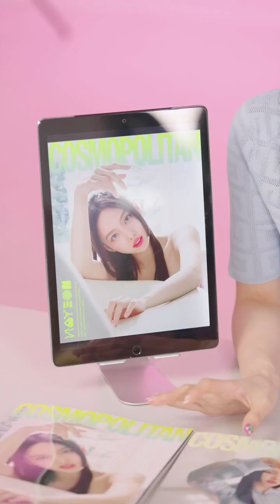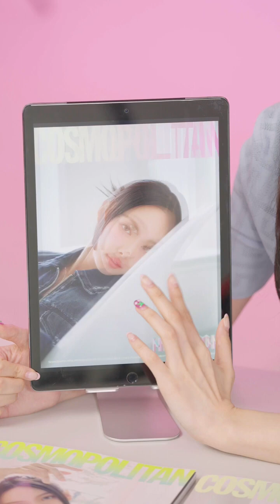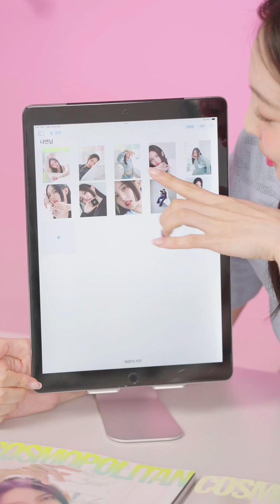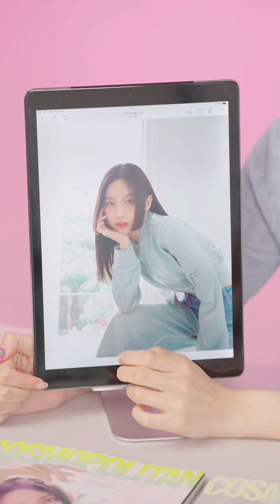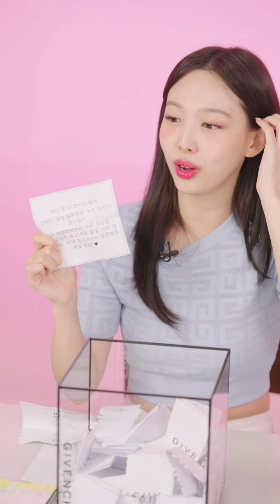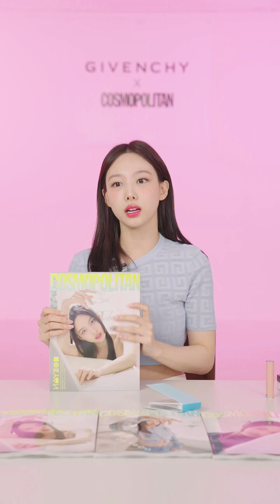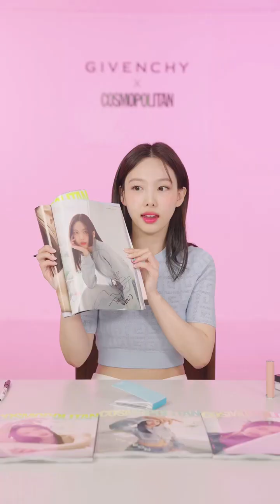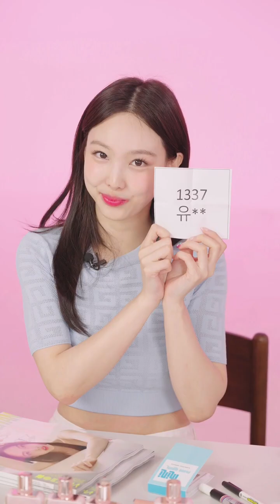[28 May 2023] TWICE NAYEON INSTAGRAM LIVE